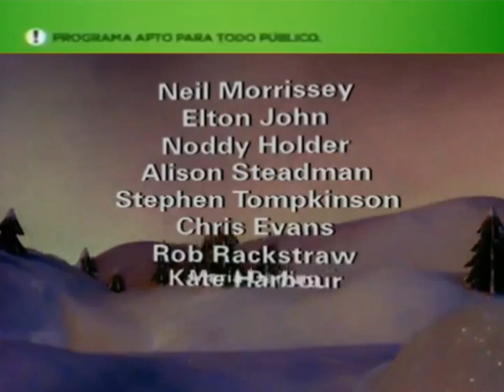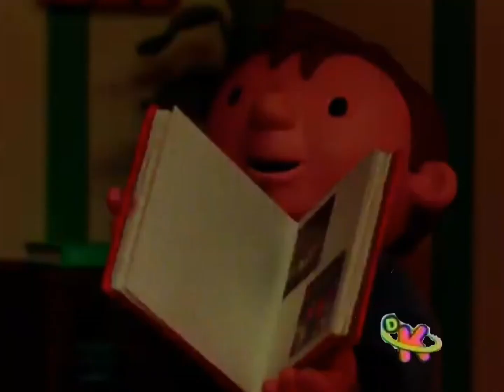discovery kids mx bob el constructor una navidad inolvidable 24 diciembre 2012 recreación parte 1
créditos a todos videos que use le pertenece a los dueños originales
videos los que use les pertenece a los dueños orginales Copyright Disclaimer Under Section 107 of the Copyright Act 1976, allowance is made for "fair use" for purposes such as criticism, comment, news reporting, teaching, scholarship, and research. Non-profit, educational or personal use tips the balance in favor of fair